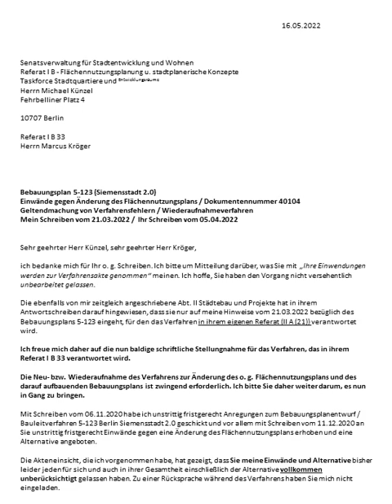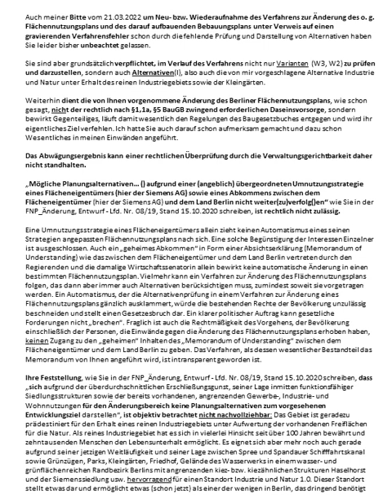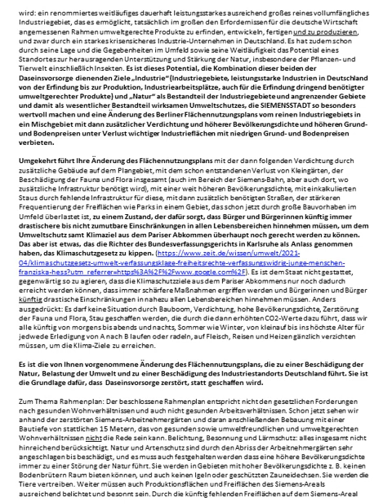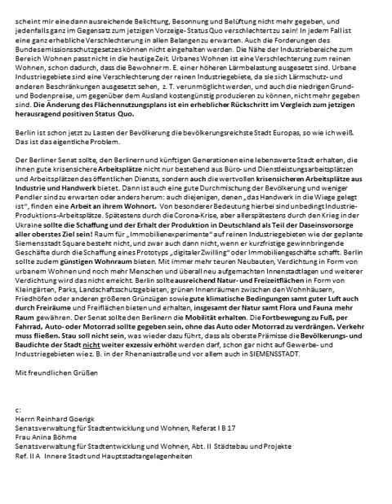Scheiben an die Senatsverwaltung vom 22.05.2022. InUNa1punkt0 Siemensstadt Square Siemensstadt 2.0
Siemens made in Germany bedeutet 28 Jahre Massenentlassungen in Deutschland trotz (Rekord)Gewinn, bedeutet, dass die Werke und unterschiedlichsten Geschäftsbereiche (einst von Waschmaschinen, Staubsaugern, Handy, Schnurlos-Telefonen, Netzen, Chips, Computern. ) so lange laufen gelassen werden, wie sie laufen, und wenn sie schlechter laufen, werden die Arbeitsplätze in Billiglohnländer gegeben, die Beschäftigten "gebeten" zu gehen, um durch niedrige Löhne die Gewinne zu halten, und wenn das dann auch nicht mehr reicht, wird der gesamte Geschäftsbereich abgestoßen, d. h. durch Joint Venture, Gründung einer eigenen Aktiengesellschaft oder schlicht Verkauf an ausländische Investoren abgestoßen - samt Personal. Von dem Geld aus Gewinnen und Verkäufen von Firmenteilen kaufen die Vorstände dann Geschäfte ein, die aktuell gerade gut laufen, ebenfalls samt Personal, d. h. tausenden oder zehntausenden Beschäftigten und so gut wie immer im Ausland. Diese Strategie haben seit 1993 alle Siemens-Chefs in erschreckender Weise verfolgt. Das Resultat in Deutschland: aus 238000 Siemens-Arbeitsplätzen sind 90.000 geworden. Nach außen hat Siemens ein top Image, aber jedes abgestoßene Werk, jeder Abverkauf und auch Konkurs unter den neuen Eigentümern (Chinesen, US Investoren, Taiwanesen usw.) bedeutet nicht nur für Deutschland und die gesamte Bevölkerung einen Verlust. Die Vorstände haben auch tausende frustrierte Menschen hinterlassen, denn eines ist klar: Der Konzern mit Milliardengewinnen hat Menschen, die sich ihren Lebensunterhalt bei ihm verdienten und mit dem sie sich identifiziert haben, trotz Gewinn einfach abgestoßen. Er hat Menschen in Auslaufposten verwandel. Sie werden nicht mehr gebraucht, weil, das, was sie herstellen oder vertreiben... nicht mehr gewinnbringend genug ist. Er hat sie zu Kostenfaktoren gemacht, die er nicht mehr braucht und loswerden will, egal wie gut, egal wie fleißig sie waren, und zwar ohne Not. Denn auch das ist klar: Niemand hat Einwände, wenn ein Unternehmen in Schieflage gerät und so handelt, auch nicht, wenn das einige Jahre so ist. Aber 28 Jahre NON STOP ein solches Vorgehen bei durchgehenden Gewinnen ist inakzeptabel, ein Hinweis darauf, dass die Vorstände auf diese Art und Weise das Unternehmen führen wollen und nicht müssen, und kann schon deshalb nicht so weiter gehen, weil nichts bleibt, wenn wir nicht handeln. Das Video gehört zu Teil 1 einer zweiteiligen Petition, die zum Ziel hat durch eine Vision Siemens Deutschland Siemens Berlin Industrie und Natur 1.0 die Zahl der Siemens-Arbeitslätze in Deutschland auf 238000 anwachsen zu lassen und gleichzeitig die Natur mit ihren Tieren und Pflanzen zu schützen.

Zum Erhalt des reinen Industriegebiets in Berlin und gegen eine Änderung des Berliner Flächennutzungsplans in Berlin SIEMENSSTADT wendet sich das hier in Form eines Videos eingestellte zweite Schreiben an die Senatsverwaltung für Stadtentwicklung in Berlin.